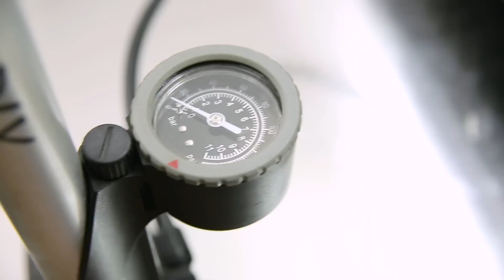Ekstremalny druk 3D: Felga samochodowa z PLA ✔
W dzisiejszym materiale prezentujemy pełnowymiarową felgę wydrukowaną w 3D. Czy druk 3D wytrzyma ten test?

Zapraszamy na naszą stronę internetową, gdzie możecie przeczytać więcej szczegółów na temat tego projektu ;)

Muzyka

Audionautix- Periscope

Otis McDonald- Roller Blades